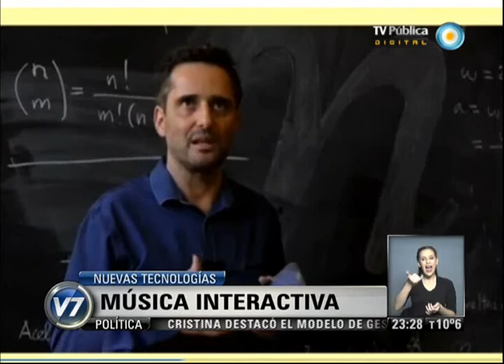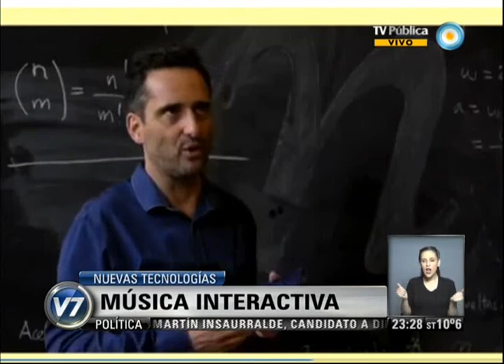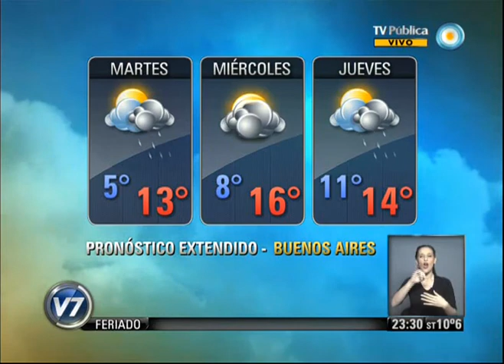Visión 7 Resumen: Segunda parte 08-07-13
Visión 7 Resumen con toda la información que hay que saber para el cierre del día. Con la conducción de Pablo Camaití, y producción integral de la Gerencia de Noticias de Canal 7, con la participación de los columnistas: Gabriela Previtera en deportes, Esteban Magnani con las novedades tecnológicas, Maxi Martina con Visión 7 Rock, y en el móvil Eduardo Salim Sad. Emitido por Visión 7, noticiero de la TV Pública argentina, el lunes 8 de julio de 2013.